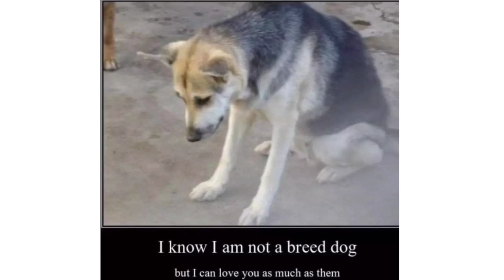Puppy's mother smile when I feed her baby | Giving food to stray dogs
Hello everyone, Hope all of you are safe and healthy. I am a dog lover and would do anything to help an animal in need. It's very cold in winters, There are lots of suffering dogs. In this video, we feed the stray dogs. It took me just a small amount of money and I make so many dog happy.